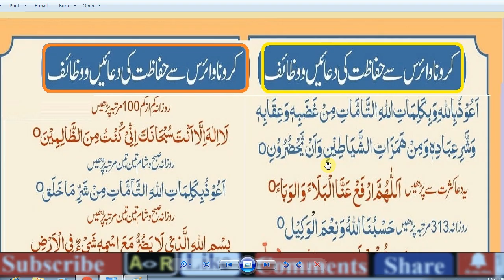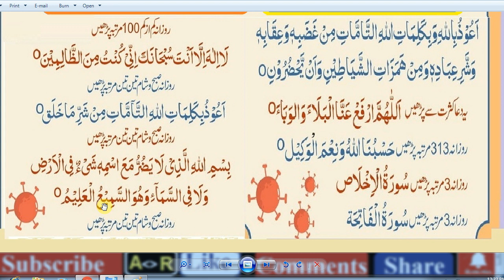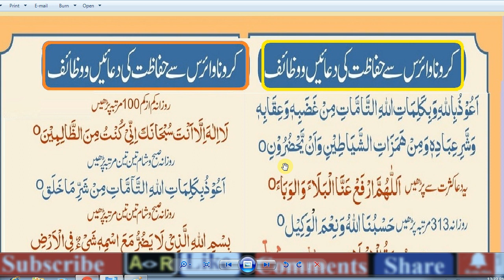Daily Duas –, Duaa & Azkar,